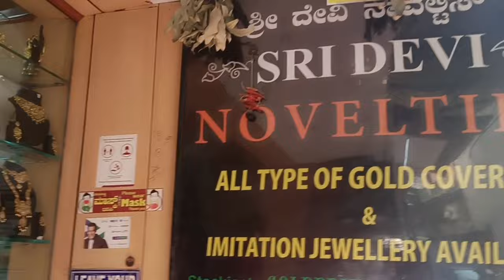Chickpet Wholesale jewellery sareepin/studs/shortblackbeadsnecklace/pendents& earrings etc.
Video Shoot (Youtuber)Any Promotion Call

Sridevi Novelties

Manufactur of Exclusive :Antique Wedding Sets,CJ Stone,Wedding Set,Kemp Dance Set, God Ornamental Items Imitation Jewellery,

Shop No.11, Ganigarpet, Che naraya Swamy Temple,Vasavi Complex,Avenue Road Cross

If you wanna by the product click the below link👇👇
Tygot 3366